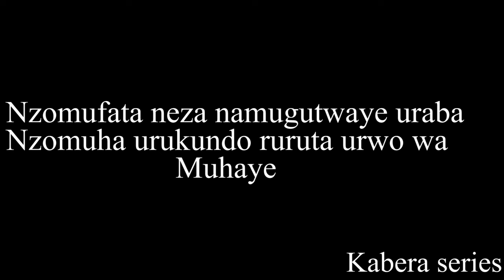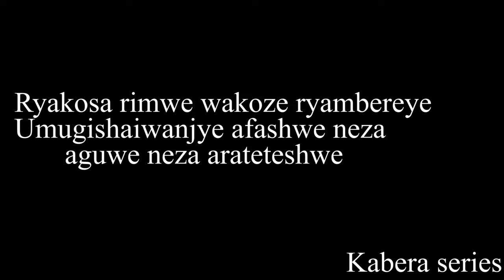VIDEO CHALLENGE - IKOSA Challenge Kabera Series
ikosa platini P ft Big fizzo official video challenge kabera series New Songs in Rwanda